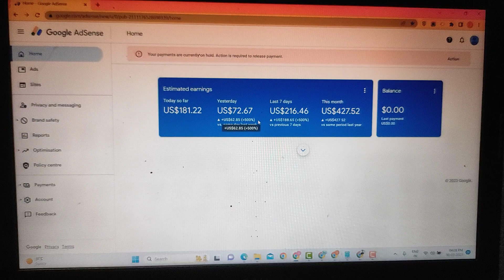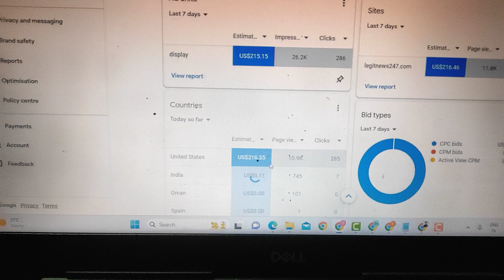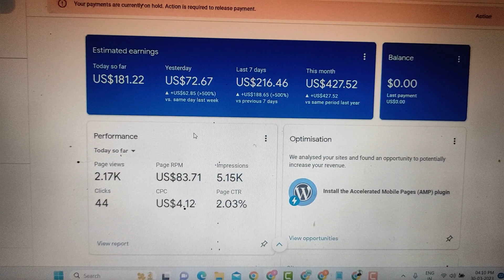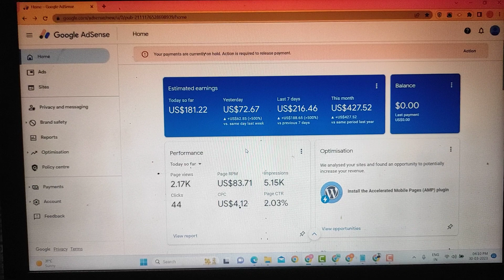Google AdSense loading method 2023 | 500 dollar earning challenge for client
Our Services:-
1) Website Revenue
2) Website Traffic (our targeted location)
3) Website Monetization
4) High CPC Article

If you have any questions then join our Facebook group and Discuss with Experts for free.

Website monetization strategies, Website advertising, Google Ads, AdSense alternatives, Online revenue streams,
Website ad revenue, Website ad placements, Website ad optimization, AdSense optimization techniques, AdSense revenue generation,
AdSense policy violations, AdSense account suspension, AdSense account approval process, AdSense for beginners, AdSense for advanced users,
AdSense revenue calculator, AdSense revenue sharing, AdSense bid optimization, AdSense keyword research, AdSense competitor analysis,
AdSense audience targeting, AdSense ad formats optimization, AdSense ad sizes optimization, AdSense ad type optimization,
AdSense responsive ads, AdSense link ads, AdSense image ads, AdSense video ads, AdSense native ads, AdSense referral program,
AdSense earnings per click, AdSense earnings per thousand impressions, AdSense revenue per visitor, AdSense revenue per page view,
AdSense revenue per session, AdSense revenue per user, AdSense payment thresholds, AdSense payment frequency, AdSense payment delays,
AdSense tax reporting, AdSense tax withholdings, AdSense payment disputes, AdSense account cancellation, AdSense alternatives for low-traffic websites,
AdSense alternatives for niche websites, AdSense, Monetize, Approved website, Earnings, Boost, Google AdSense, Ad formats, Display ads,
Text ads, Link units, Ad placement, Above the fold, Sidebar, Optimize, Ad settings, Performance, Clicks, Impressions, Traffic generation,
SEO, Social media, Marketing channels, Target audience, High-quality content, Informative content, Engaging content, Relevant content,